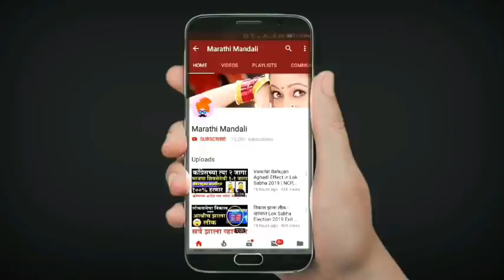Dhananjay Munde Vs Pankajatai Gopinath Munde | Parli Vidhan Sabha Election in Maharashtra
dhananjay munde and pankajatai munde is again Face to face for election in parli. this vidhan sabha election in maharashtra will be a prestige issue for dhananjay munde. in 2009 vidhan sabha election dhananjay munde ask for ticket to our party BJP but due to gopinath munde bjp gives ticket to munde's daughter pankaja munde and then dhananjay munde left bjp and join rashtrawadi congress party and participate in 2014 vidhan sabha election against pankaja munde but pankaja munde beat dhananjay munde by huge margin. now again in 2019 vidhan sabha election. assembly election of maharashtra. pankaja munde and dhananjay munde will be face to face for winning parli vidhan sabha constituency and vanchit bahujan aghadi candidate rajesh deshmukh is also a probable candidate. so again beed's people are going to see brothers and sister political fight in this constituency.